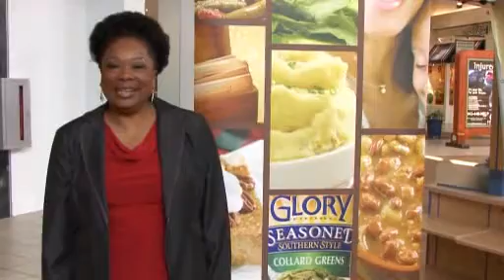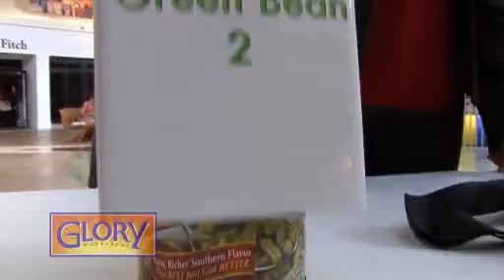Glory Foods: The Green Bean Challenge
In this video, people provide their honest opinions on Glory Foods' southern seasoned green beans.

These responses are unscripted and real.